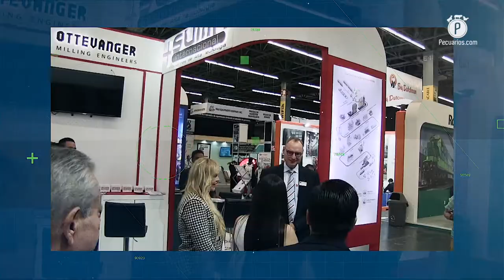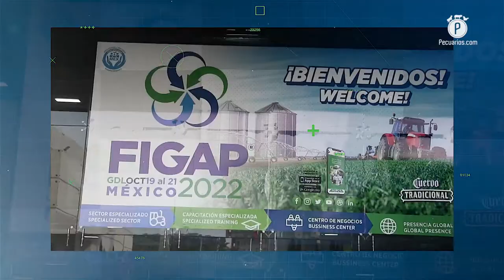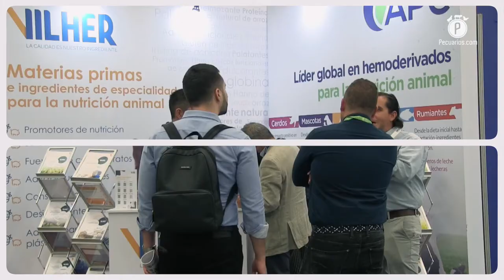FIGAP 2022 regresó y la misión fue: promover al sector pecuario con tecnología e innovación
Durante tres días de trabajo en Expo Guadalajara, los más de 4,000 asistentes participaron en conferencias enfocadas al impulso de la eficiencia productiva, esto a través de las buenas prácticas y la implementación tecnológica. En PECUARIOS.COM platicamos en exclusiva con Patricia Jazo su directora general.

Después de dos años de haber sido pausada, la Feria Internacional para la Industria Ganadera, Avícola y Porcícola (FIGAP) 2022, regresó para su 10° edición, brindando un espacio para el crecimiento del sector pecuario, a través de la tecnología.

En PECUARIOS.COM platicamos en exclusiva con Patricia Jazo Altamirano, directora general de FIGAP, quien aseguró que este retorno resulta fundamental tomando en cuenta el punto de inflexión que vivieron las empresas y los productores con la llegada de la pandemia en 2020.

Pese a todos los retos, aseguró que el sector emergió fortalecido después de este periodo, gracias a la tecnificación y la implementación de conocimientos en materia de salud animal, nutrición, genética y otros rubros relacionados.

Destacó que estos dos años de contingencia sanitaria, representaron un impulso para la industria cárnica en términos de desarrollo, pues los productores debieron adaptarse a la necesidad de ser más eficientes.

Para sumar a estos esfuerzos, a lo largo del evento, se puso el enfoque en la capacitación de los técnicos que se desempeñan en las plantas procesadoras, cubriendo desde el manejo de equipamiento, hasta la elaboración de alimentos balanceados para todas las especies del segmento pecuario.

Patricia Jazo acotó que otro de los temas centrales de la FIGAP 2022, fue la sustentabilidad y la importancia de ser más productivos haciendo uso de cada vez menos recursos, no solo por responsabilidad ambiental, sino por el compromiso que tiene la industria cárnica con la sociedad.